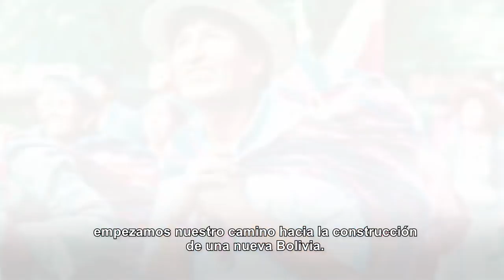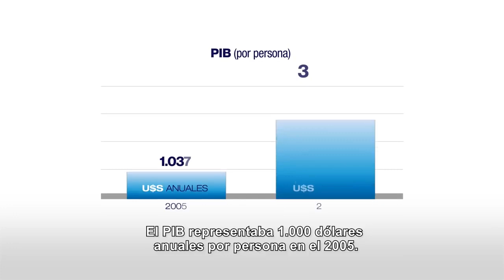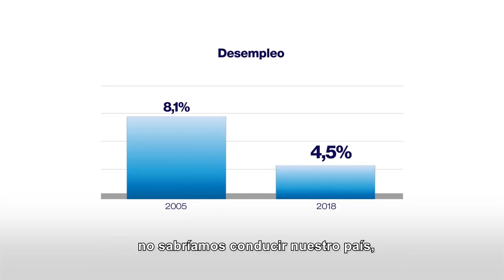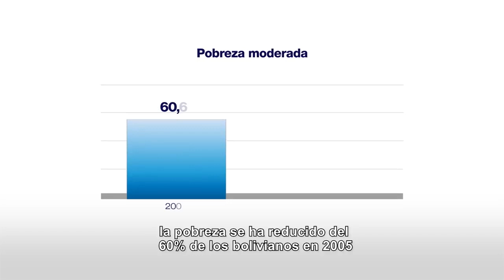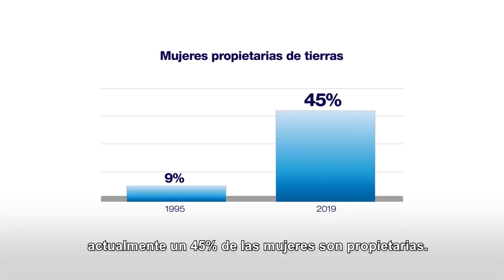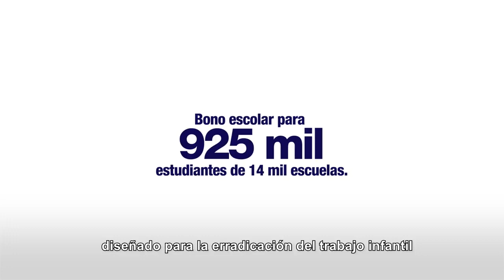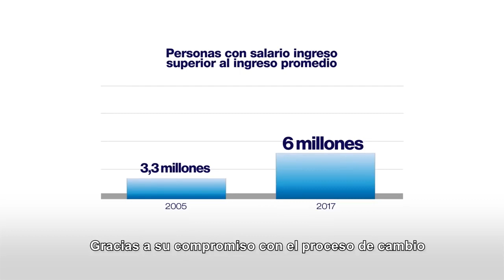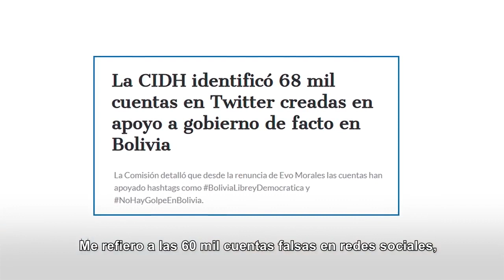Presidente Evo Morales En Ocacion de Los 14 años del Estado Plurinacional de Bolivia